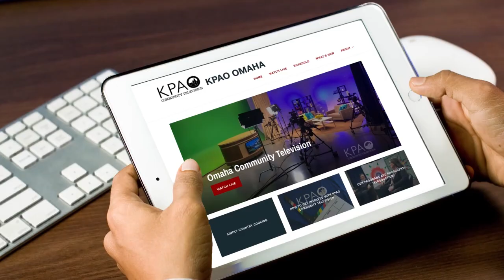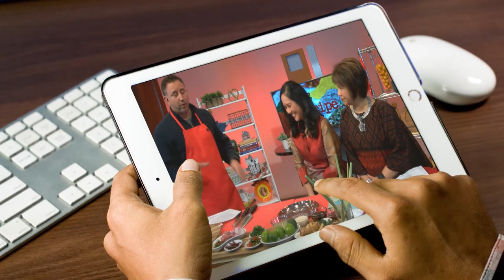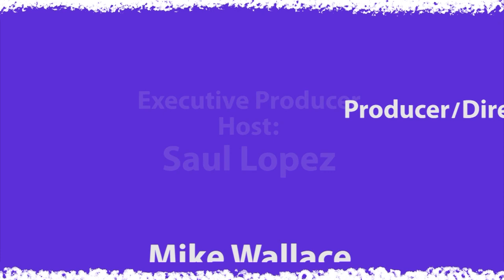Bonita Omaha episode 66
Guests: Natalia Trinidad
              Marcela Carbajal
              Gabriela Berumen